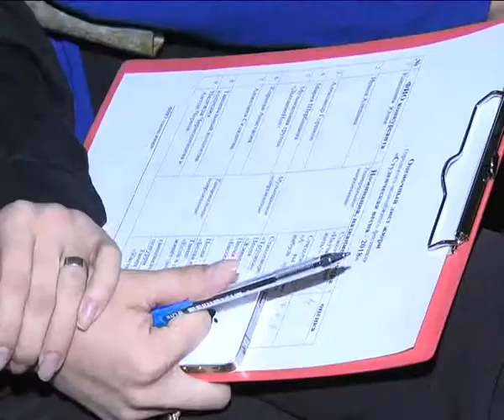Студенческая весна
17 апреля в областном центре соберутся под одной крышей и на одной сцене талантливые студенты со всех уголков Тамбовщины. Чтобы их выявить, в Уварове прошёл городской  конкурс «Студенческая весна -2018».